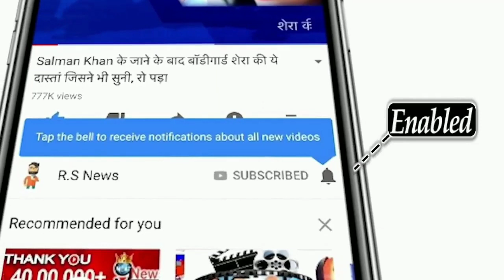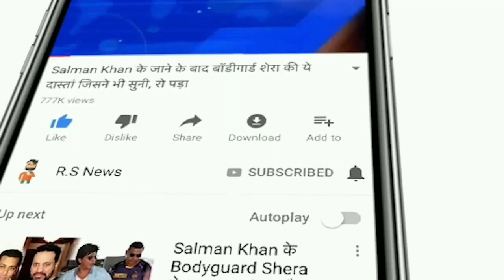देखिए,पांचवे दिन मैच हुआ रद्द लेकिन फिर भी भारत जीता मैच,मिली 2 बड़ी खुशखबरी,Rohit,Pujara,Kohli भीदंग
ABOUT CRICKET NEWS: The first Test between India and England has been drawn. Due to incessant rain, the fifth day could not happen. Not even a single day the ball was bowled on the last day. According to Indian time, the rain stopped at 6.30 pm but after a while it started raining again. After this, the umpire had to inspect the ground at seven in the evening, but then it started raining and the field could not be inspected.

After this the fifth day's play was called off. With this the first Test between the two teams ended in a draw. Let us tell you that this was the first match of the World Test Championship 2021-23 which was a draw. Now the second Test between the two teams will start from August 12.

Actually, on the fifth day, India had to play ahead of 52/1. Rohit Sharma 12 and Cheteshwar Pujara were unbeaten on 12. From here, now India needed 157 runs to win this match, while it still had nine wickets in hand. Let us inform that on the basis of Jasprit Bumrah (5 wickets), India had bowled England out for 303 runs in the second innings. On the other hand, captain Joe Root scored the highest 109 runs for England.

Jasprit Bumrah took 5 wickets for 64 runs for India. Mohammad Siraj and Shardul Thakur took 2-2 and Mohammed Shami took 1 wicket. Earlier, England's first innings was reduced to 183 runs. In reply, India scored 278 runs in their first. India had a lead of 95 runs on the basis of the first innings.

India Team: Rohit Sharma, KL Rahul, Cheteshwar Pujara, Virat Kohli (c), Ajinkya Rahane, Rishabh Pant (wk), Ravindra Jadeja, Shardul Thakur, Mohammed Shami, Mohammad Siraj, Jasprit Bumrah.